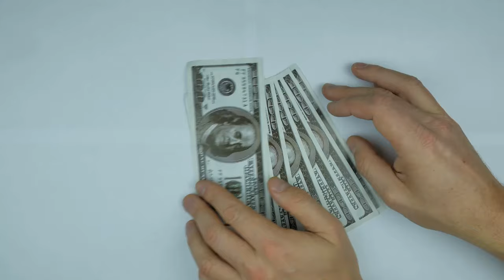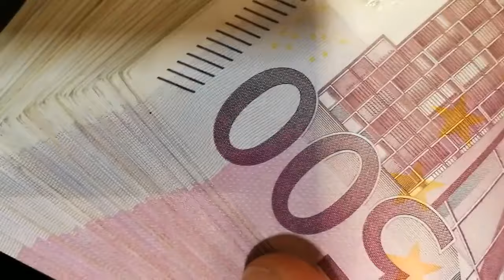ARGENTINA 🇦🇷 vs. MÉXICO 🇲🇽 ¿Quien gana? Economía y Desarrollo Humano | El Peruvian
Análisis de indicadores y datos de Argentina y México según su economía y desarrollo humano, un versus de dos grandes potencias de América Latina.